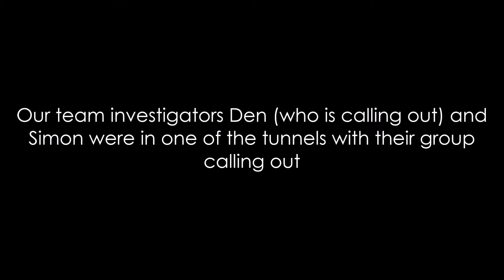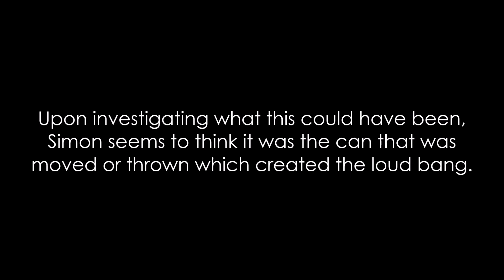Object moved/thrown at Drakelow tunnels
During our paranormal investigation at Drakelow Tunnels, we captured an object believed to be a tin can that was thrown/moved! A loud bang was heard and Simon and Den our investigators believe it was a tin can as it appeared to be in a different position. The noise this made was very loud and actually scared the group.
Recorded with our full spectrum video camera

From our paranormal investigation at Drakelow Tunnels with Southern Ghost Society